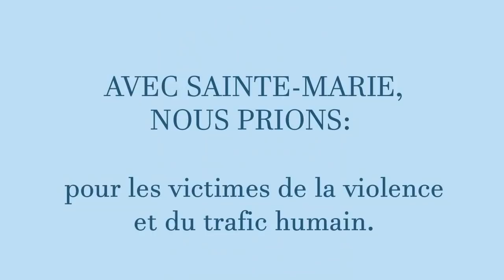MARATHON DU CHAPELET EN AUSTRALIE